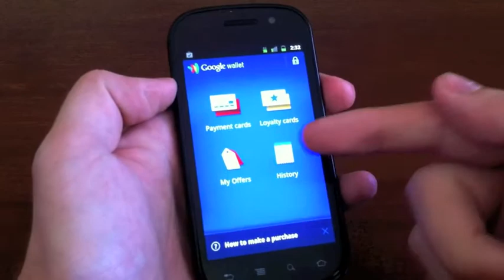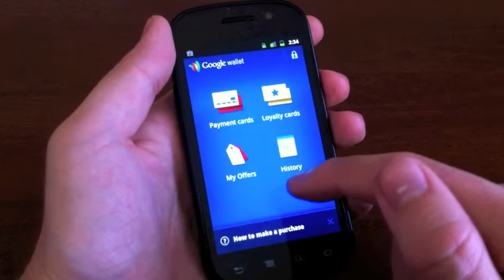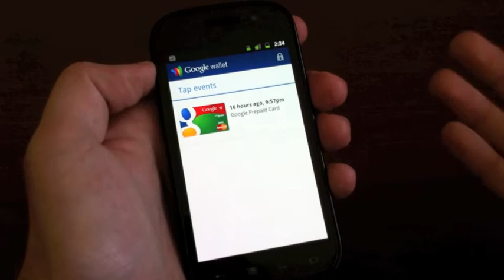Google Wallet Walkthrough